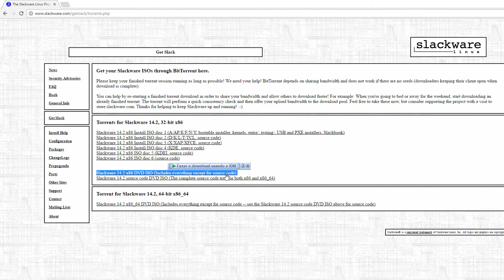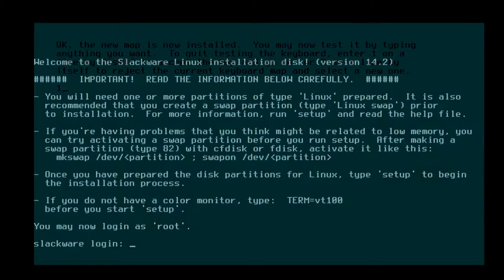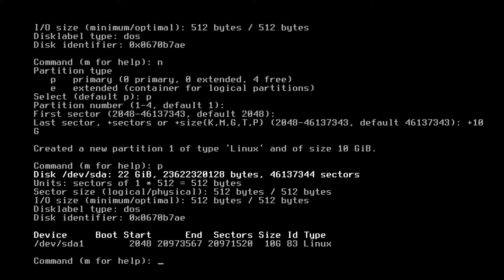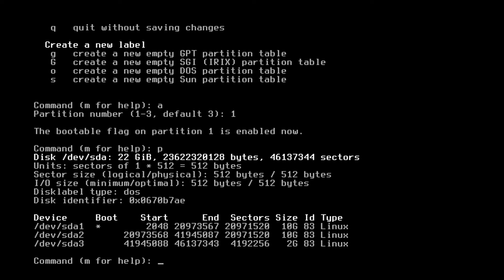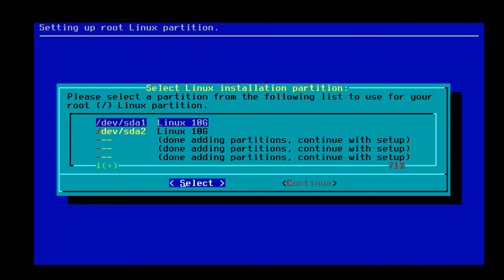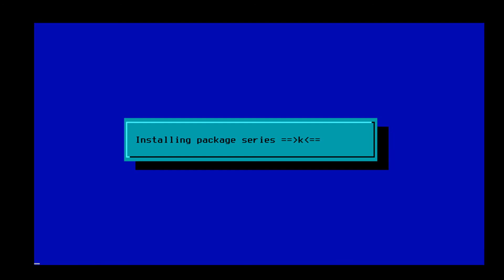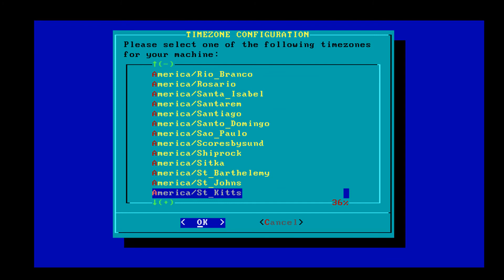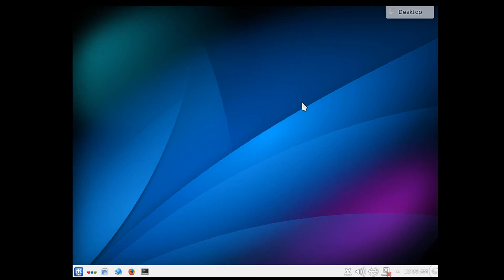05 - Curso Linux a Teoria - Instalando o Slackware Linux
Passo a passo de como fazer a instalação do sistema Slackware Linux

O REI DOS HACKERS - 2017 - REINO DOS HACKERS